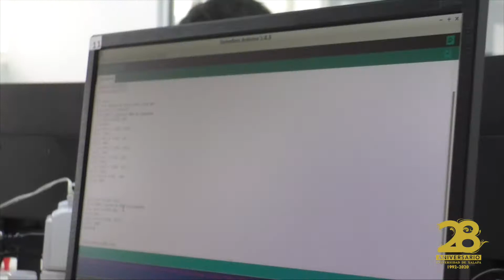Estudia la licenciatura en Ingeniería en Inteligencia Artificial en la UX